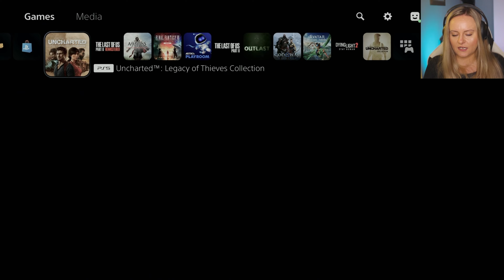End of the Line - Uncharted: Lost Legacy - Part 4 (END)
So much action in the last few chapters! I loved it! We actually got the treasure this time and some new friendships. Even though this game was a bit shorter compared to the rest, it was still so good! And so beautiful

Verrrryyyy bitter sweet being completely done with the Uncharted series but I'm so happy I got to experience it. I personally hope there will be another one in the future, but of course only time will tell

Thanks for all your support and joining me on this adventure :)

Chloe returns in The Lost Legacy on the hunt for an ancient Indian artifact, the fabled Tusk of Ganesh. To help uncover the Tusk and keep it out of the hands of a ruthless warmonger, she enlists the help of mercenary Nadine Ross